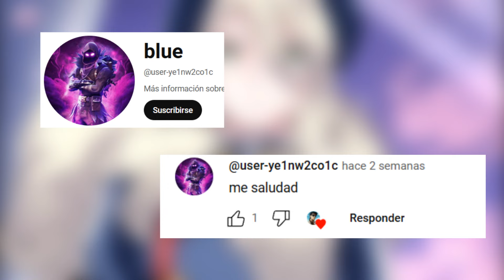MATO SEIHEI NO SLAVE CAPÍTULO 132 || Chained Soldier || ¡TEMOR INESPERADO!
©️Las imágenes utilizadas en este video no son de mi propiedad, son de sus respectivos dueños, usadas para fines de entretenimiento.

GNORAR:

Mato Seihei No Slave
Chained Soldier
Mato Seihei No Slave Temporada 2
Chained Soldier Temporada 2
Mato Seihei No Slave Resumen
Chain Soldier Resumen
Mato Seihei No Slave capitulo 12
Chained Soldier capitulo 12
Mato Seihei No Slave temporada 2 trailer
Chained soldier temporada 2 trailer
Mato Seihei No Slave 133
Mato Sehihei No Slave capítulo 133
Chained Soldier 133
Chained Soldier capítulo 133
Mato Seihei No Slave 132
Mato Sehihei No Slave capítulo 132
Chained Soldier 132